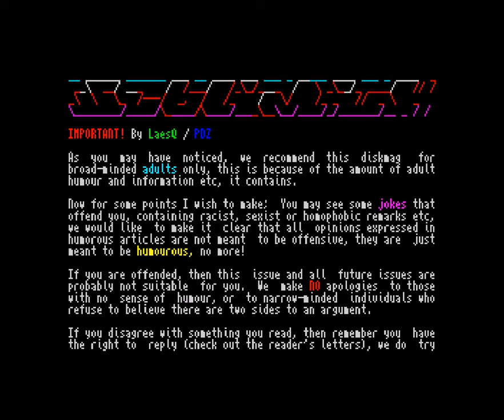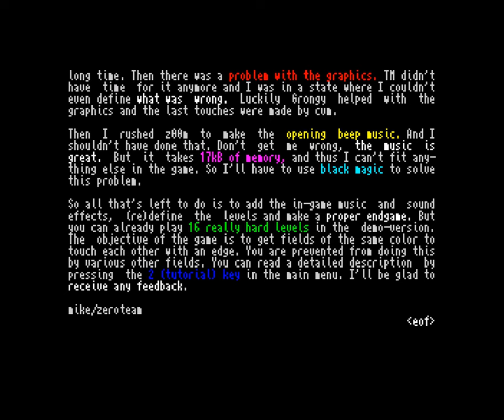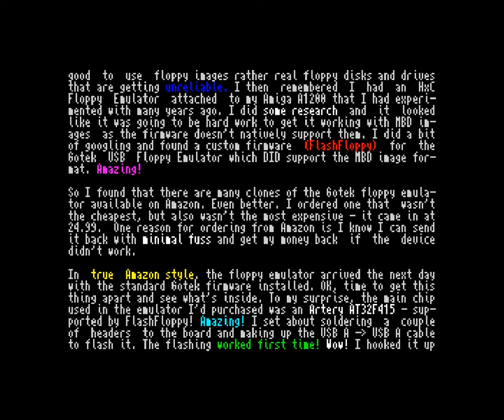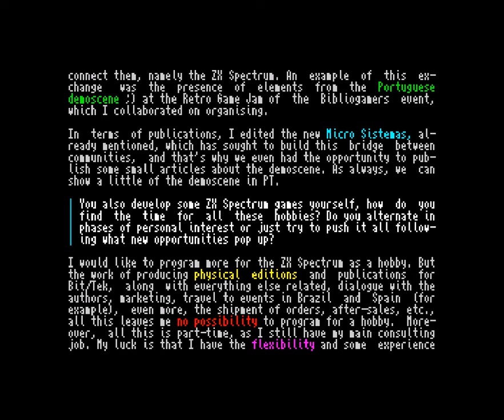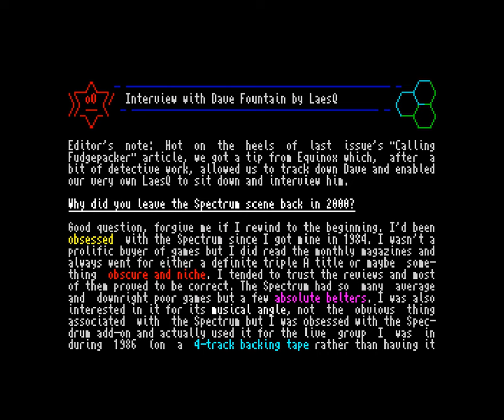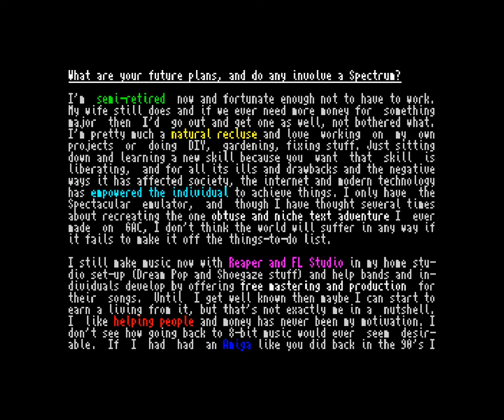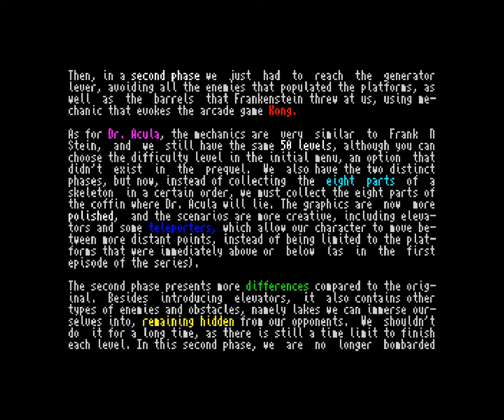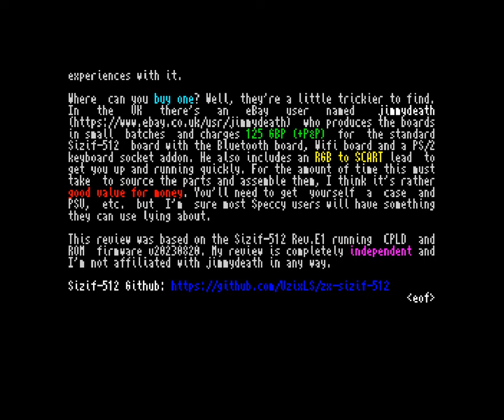SUBLIMINAL EXTACY #6 (2024) ZX Spectrum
A new issue of the digital ZX Spectrum computer magazine Subliminal Extacy is now available. It was put together by Papaya Dezign in April 2024 and you can read more about it and get the download